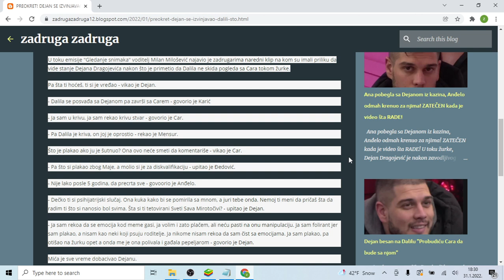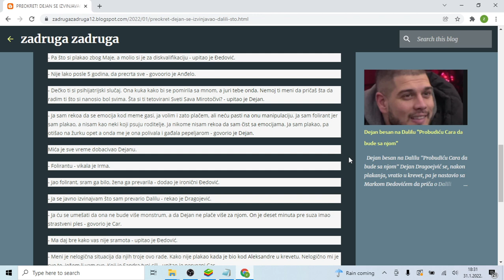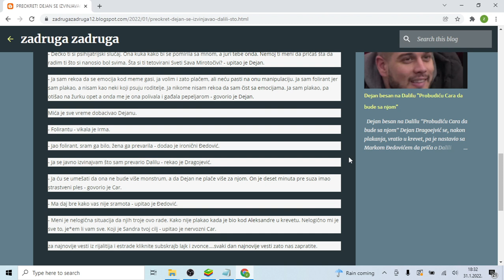PREOKRET! DEJAN SE IZVINJAVAO DALILI ŠTO JU JE PREVARIO Dragojević skočio na sto! Car ga URNISAO